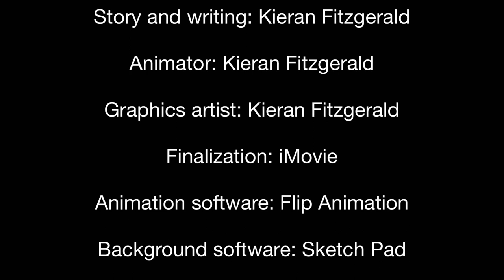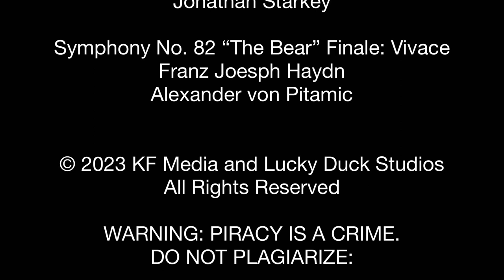The Mercenary Magpie (2023) A Short Film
When a magpie raids a jewelry bag and obtains the entirety of it, he falls in love with a shiny diamond ring that he adores more than anything else. But when the ring goes missing, he fears that it was “stolen”. Will he find it? Is it a crime? Find the “real” mystery through this silly but joyful film!

Lucky Duck Studios is an American Animation industry that produces PC content for family and children. The company was developing in 2017 and finalized in 2023. All rights to the characters and film are copyright to Lucky Duck Studios.